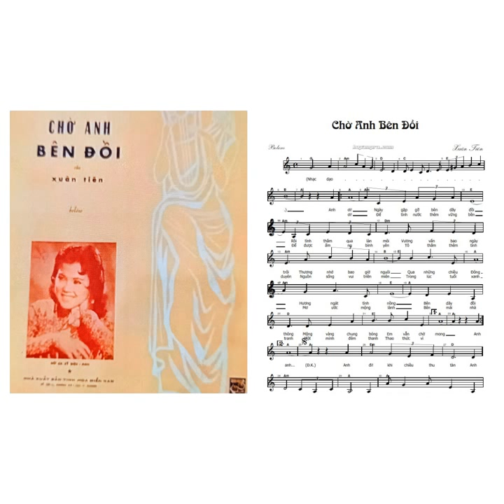24 tháng 4, 2022